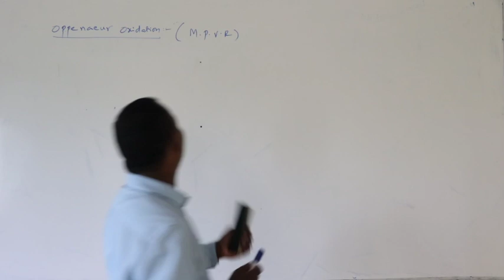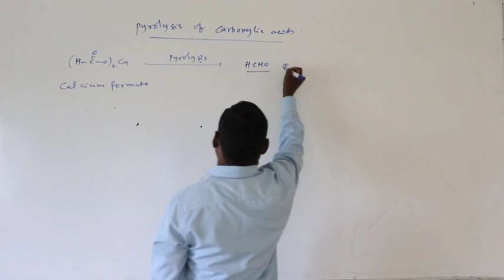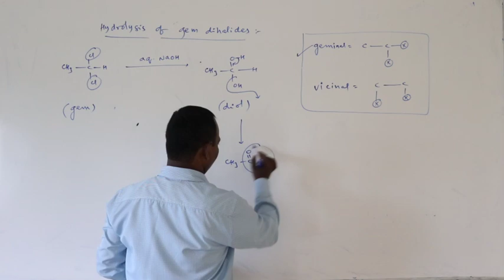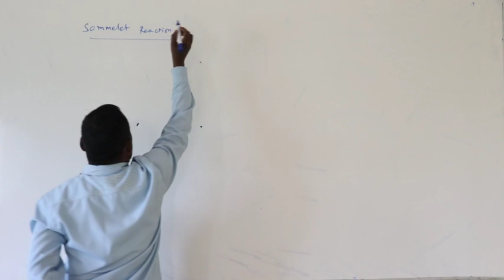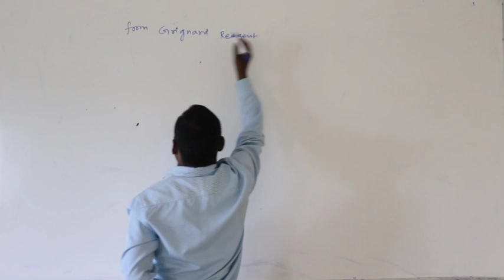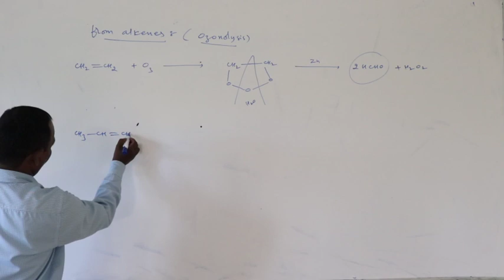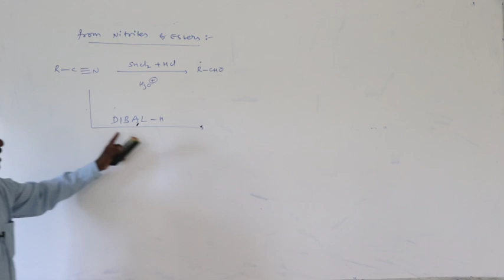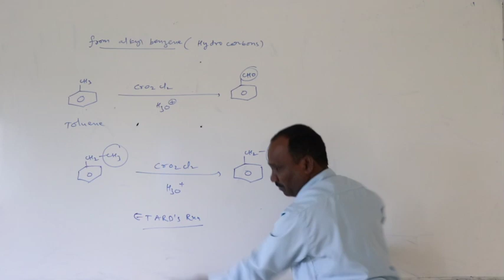NSR IMPULSE VIDEO CLASS#sr chemistr carbonyl compounds#L2